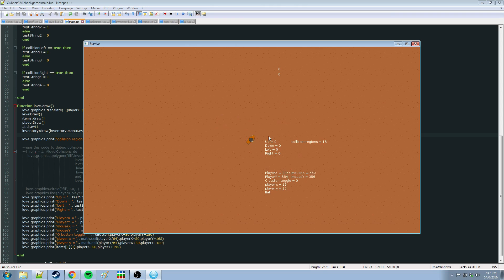Dev Update #10 - a few new things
since last update, new items were added, inventory slot highlighting, randomly generated buildings that are now "L" shaped, and different art for the roofs was added. The "L" shape buildings have each wing take on a random width/height and place in the map with each game load.